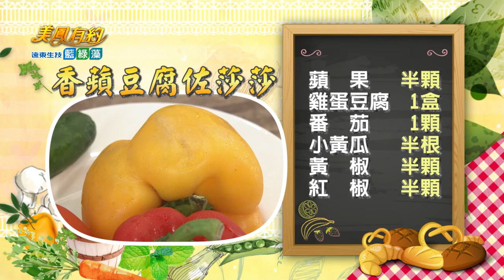【美鳳有約 遠東生技藍綠藻】美鳳上菜 香蘋豆腐佐莎莎、鮮蘋猴頭菇 (林則希、張家瑋、詹昇霖)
本期精彩 - 青森縣蘋果健康滿點